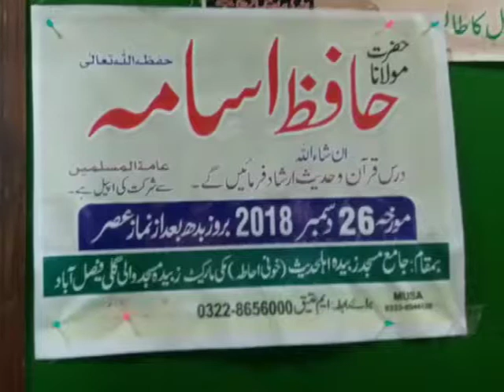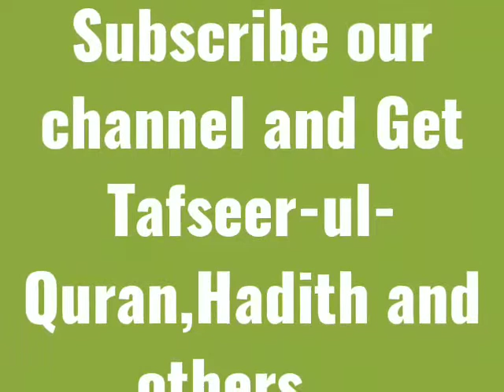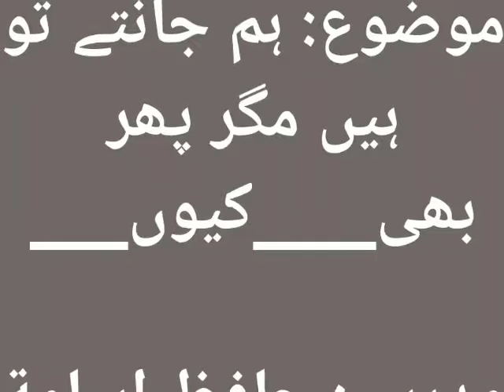Ham jantay hyn…mgr phr b…kue…??? Hafiz Usama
✳ كنا نعلم  ولا نعمل ✳

📩  هذه الرسالة استوقفتني كثيرا حينما جاءتني من عزيز .. فوددت أن يستفيد منها الجميع:

قال ابن القيم (رحمه الله) :
"هلكت جارية في طاعون، فرآها أبوها في المنام، فقال لها: يابنيه أخبريني عن الآخره فقالت:
قدمنا على أمر عظيم، وقد كنا نعلم ولا نعمل .. ووالله لتسبيحة واحده أو ركعة واحده في صحيفة عملي أحب إلي من الدنيا وما فيها !!"

لقد قالت الجارية كلاماً عظيماً "كنا نعلم ولا نعمل" .. ولكن كثيراً منا لم يفهم مرادها !

🌼كنا نعلم أننا إذا قلنا "سبحان الله وبحمده" مائة مرة تغفر لنا ذنوبنا وإن كانت مثل زبد البحر .. وتمر علينا الأيام والليالي ولا نقولها !!

🌼كنا نعلم أن ركعتي الضحى تجزئ عن 360 صدقة .. وتمر علينا الأيام تلو الأيام ولا نصليها!!

🌼وكنا نعلم أن من صام يوماً في سبيل الله تطوعاً، باعد الله وجهه عن النار سبعين خريفاً .. ولم نصم !!

🌼وكنا نعلم أن من عاد مريضاً تبعه سبعون ألف ملك يستغفرون له الله .. ولم نفعل ذلك؛ اﻻ نادرا !!

🌼وكنا نعلم أن من صلى على جنازة وتبعها حتى تدفن، فإن له قيراطين من الأجر (القيراط كجبل أحد) ولم نفعل ذلك، اﻻ نادرا !!

🌼وكنا نعلم أن من بنى لله مسجداً ، ولو كمفحص قطاة (عش الطائر)، بنى الله له بيتاً في الجنة .. ولم نساهم في بناء احد المساجد !!

🌼وكنا نعلم أن الساعي على الأرملة وأبنائها المساكين، كالمجاهد في سبيل الله، وكصائم النهار الذي لا يفطر، وكقائم الليل كله ولا ينام .. ولم نساهم في كفالة إحداهن وأبنائها!!

🌼وكنا نعلم أن من قرأ من القرآن حرفا واحدا، فله حسنة، والحسنة بعشر أمثالها .. ولم نهتم بقراءة القرآن يومياً !!

🌼وكنا نعلم أن الحج المبرور جزاؤه الجنة، وأجره أن يرجع الحاج كيوم ولدته أمه (أي بصفحة بيضاء نقية من الذنوب) ولم نحرص على أداء مناسك الحج ، مع توافر القدرة لدينا على الحج !!

🌼وكنا نعلم أن شرف المؤمن قيامه الليل، وأن النبي صلى الله عليه وآله ، وصحابته (رضوان الله عليهم)، لم يفرطوا بصلاة القيام طول عمرهم ، ورغم انشغالهم بكسب العيش، وجهادهم في سبيل نشر دين الله .. وفرطنا نحن في ذلك!!

🌼وكنا نعلم أن الساعة آتية لا ريب فيها وأن الله يبعث من في القبور .. ولم نستعد لها !!

🌼وكنا ندفن الموتى ونصلى عليهم .. ولم نستعد لمﻻقاة الموت .. وكأننا غير معنيين بذلك!

ورغم معرفتنا بأن كل نفَس نتنفسه يقربنا إلى الأجل المحتوم، اﻻ اننا ما زلنا نلهو ونلعب، ونضيع أعمارنا سدى!!

آن الأوان، من هذه اللحظة، أن نغير نمط حياتنا، وأن نستعد الاستعداد الأمثل ليوم الحساب .. (يوم يفر المرء من أخيه وأمه وأبيه وصاحبته وبنيه لكل امرئ منهم يومئذ شأن يغنيه)

🌸 كنا نعلم ان الدال علي الخير كفاعله .. وقد لا نعيد ارسال هذه الرسالة لمن نعرفهم لتكون لنا صدقة جارية!

✳ هنيئا لمن قرأها واستوعب مضمونها، وبادر إلى التزود من الطاعات ... وجزى الله خيراً كل من أرسلها لغيره ليتعظ